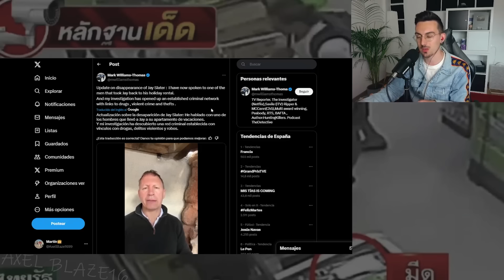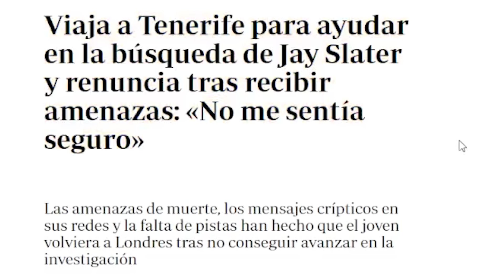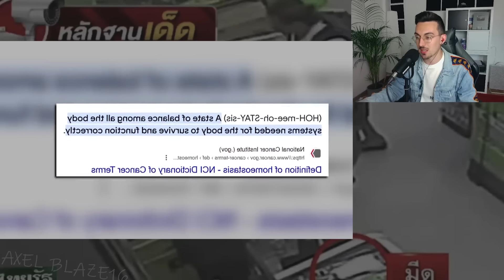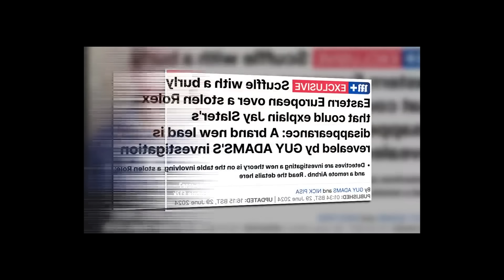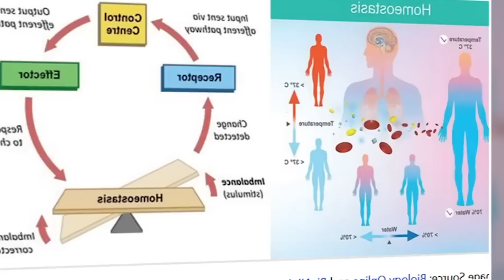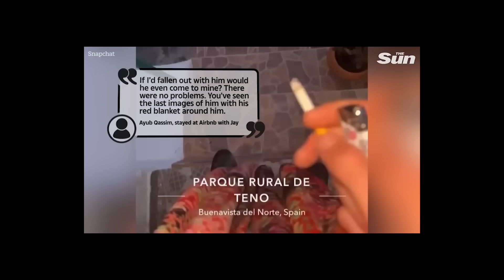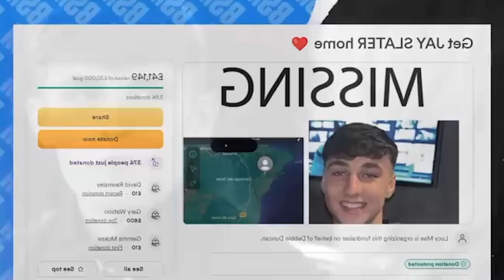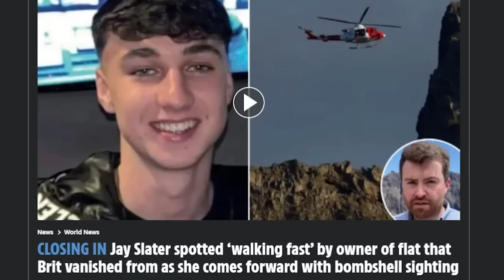DETECTIVE DA PREOCUPANTES DATOS DE JAY SLATER Disappearance Linked To Disturbing CRIMINAL Network!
Vídeos recomendados:

¿Dónde está KATE MIDDLETON? Toda la VERDAD
Kate Middleton: Mario Vannucci da un mensaje del tarot a la princesa: "Hay una herida en su cuerpo"
🔴 MISSING JAY SLATER 🔴 Jay Slater DESAPARECIDO - Teorías e HIPÓTESIS
Jay Slater: Police looking for teenager have found ANOTHER missing Briton during search in Tenerife
Missing Teenager Jay Slater: New CCTV Footage Found In Tenerife | This Morning
Bombshell sighting of Jay Slater on bench revealed as new picture shows missing teen at rave
Specialist dogs brought in to search for Jay Slater
Directo Martes Actualidad 25/06/2024 🔴 Novedades Jay Slater 🔴 D3gollado en BCN
Jay Slater search cops find lost Scottish hiker in Spanish mountains
Jay Slater: Police share new CCTV image in hope of finding teen in Tenerife

JAY SLATER DAY 9 Spanish Cops Probe "Machete Attack" from Jay's Past
Tenerife detectives investigate Jay Slater's criminal past
Jay Slater's victim speaks - Cops investigate past crime for clues + lost Brit found in same area
🔴MISSING JAY SLATER🔴
Jay Slater: Spanish Police Investigating Background Of Missing Teen | “An Interesting Development”

🔴✅ ÚLTIMA HORA! EL ABOGADO DE KATE MIDDLETON CONFIRMA BRUTAL DENUNCIA por WILLIAM y CAMILLA PARKER
Is Kate Middleton Missing?

¿QUÉ HA PASADO con el caso de Daniel Sancho en Tailandia? Hay nuevos detalles
Juicio contra Daniel Sancho: habla abogado de familia de Edwin Arrieta asesinado en Tailandia
🔴VERGÜENZA EN TAILANDIA🔴 por Daniel Sancho y el CRIMEN de Edwin Arrieta con su abogado
ÚLTIMA HORA!! Nuevos detalles del JUICIO a DANIEL SANCHO por EDWIN ARRIETA.

Black Mango #18 - Crímenes sin resolver 2 | Axel Blaze16 | Marta del Castillo, Canserbero, Esther L.
Daniel Sancho - Directo con Félix Ríos - 🔴 Datos y valoraciones en EXCLUSIVA!!! 🔴
🔴JUCIO DANIEL SANCHO: la VERGONZOSA reconstrucción que escandalizará a la familia de Edwin
🔴TERRIBLE CONFESIÓN ÚLTIMA HORA🔴 de Daniel Sancho por JUICIO del CRIMEN de Edwin Arrieta TAILANDIA